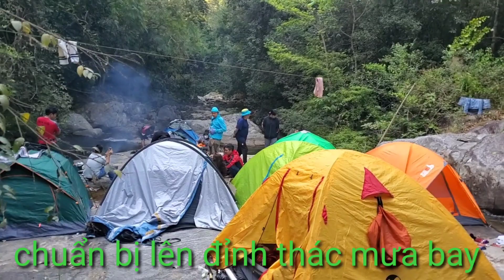Khám phá thác mưa bay p2; cắm trại giữa rừng.camping in the forest.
Khám phá thác mưa bay.thzc sương mù,thác chín tầng.